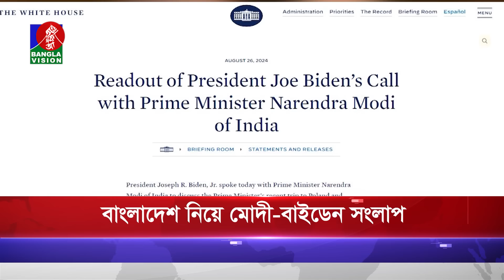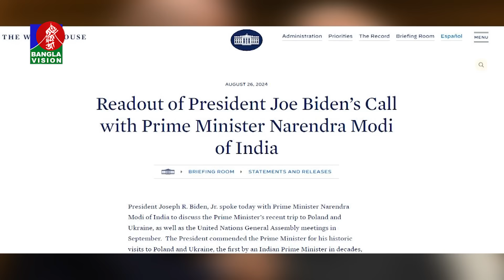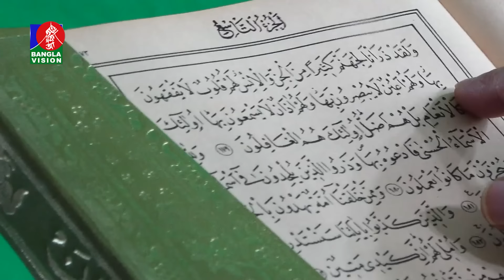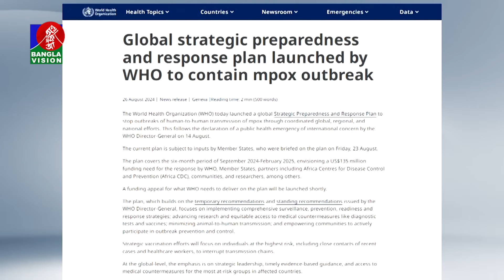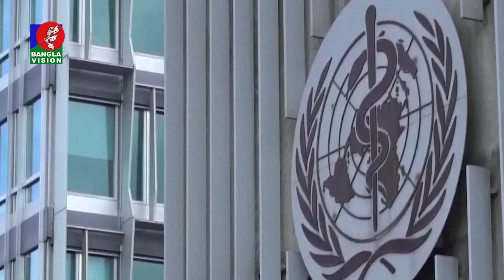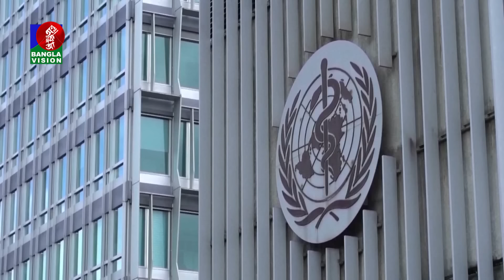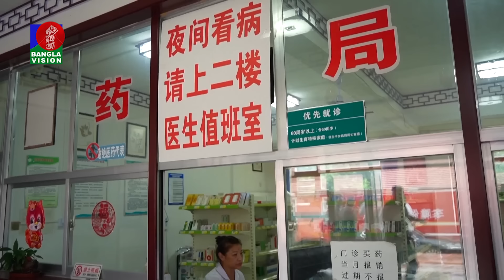আন্তর্জাতিক সব খবর | Banglavision World News | 27 August 2024 | International News Bulletin